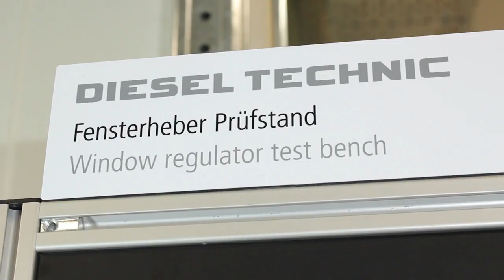DIESEL TECHNIC / In officina con gli specialisti dei ricambi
In questo video, gli specialisti dei ricambi di Diesel Technic danno uno sguardo alla meccanica e ai componenti associati della portiera di un camion. Il duo operativo è composto dai professionisti dell'officina Lars e Jan. Entrambi hanno anni di esperienza pratica da dimostrare. Per andare a fondo del problema, Lars rimuove rapidamente i componenti e controlla gli alzacristalli, la guida e il telaio della finestra, ma non senza prima fissare la finestra con del nastro adesivo.